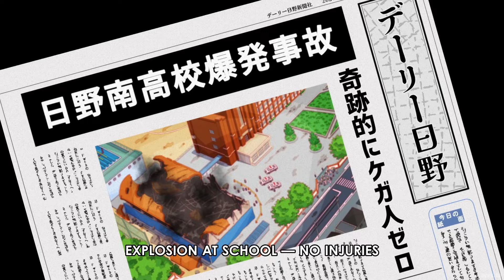HOT ANIME MOMENTS #4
Anime List:
Hazurewaku no Joutai Ijou Skill de Saikyou ni Natta Ore ga Subete wo Juurin suru made,
Shikanoko Nokonoko Koshitantan,
Mahouka Koukou no Rettousei,
Mysterious Disappearances,
Handa-kun,
Soredemo Machi wa Mawatteiru SoreMachi,
I Was Reincarnated as the 7th Prince so I Can Take My Time Perfecting My Magical Ability,